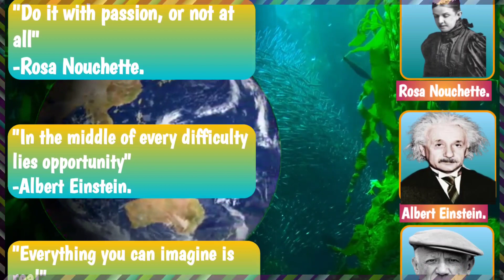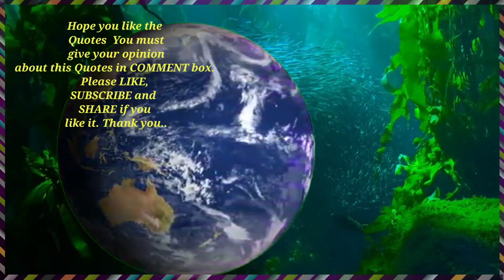Famous quotes in the world || Most famous quotes in the world || the most famous quotes of all time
Famous quotes in the world || Most famous quotes in the world || the most famous quotes of all time / bkn motivational

quotes
famous quotes
inspirational quotes
motivational quotes
most famous quotes in the world
the most famous quotes
life quotes
most famous quotes
quotes of the most famous people in the world
deep quotes
most famous people in the world
quotes channel
world english famous quotes
powerful quotes
quotes in english
best quotes